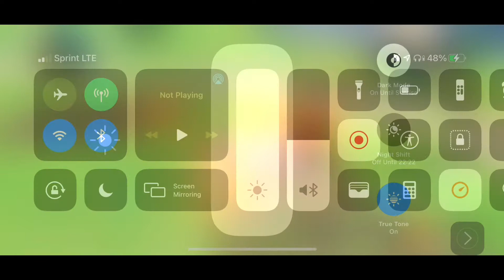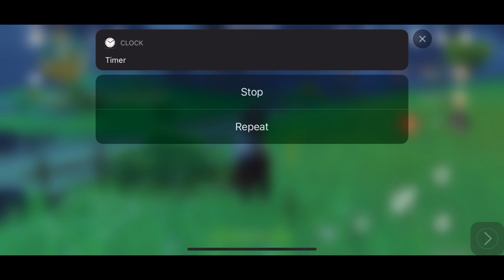59th 一集 Genshin Impact iOS GamePlay ~More Main Story Quest.~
No Commentary version

Work Life Love Play